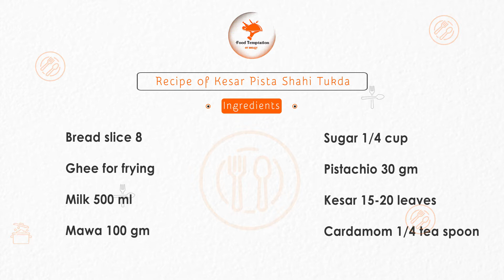KESAR PISTA SHAHI TUKDA | केसर पिस्ता शाही टुकड़ा | કેશર પીસતા શાહી ટુકડા | SHAHI TOAST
Kesar Pista Shahi Tukda a popular Hyderabadi special sweet is a royal treat to taste at any time. To make this sweet in authentic style, bread pieces are deep-fried in clarified butter until crispy and then topped with creamy Saffron pistachio Rabari. In this recipe, bread pieces are shallow fried or toasted to reduce the calorie, and milk and grated mawa are used to make the rich and creamy Saffron pistachio Rabari. This simple and easy to prepare dessert cum sweet has a nice flavor of saffron, cardamom, and Pistachio and tastes delicious after chilled.